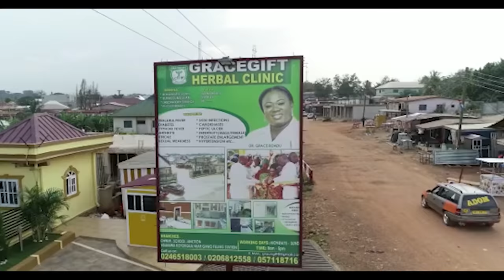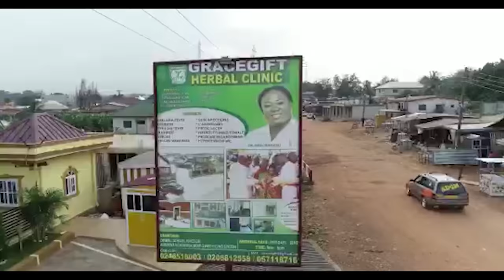No, My New House Doesn’t Cost 5 Million Dollars - Bisa Kdei And Zionfelix Tour His Beautiful House